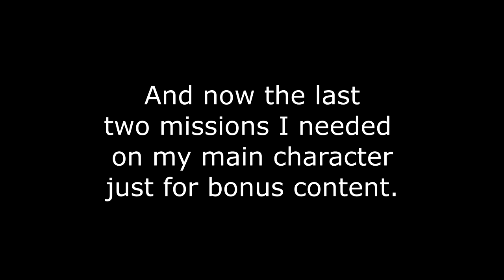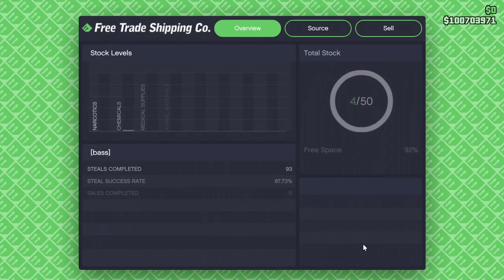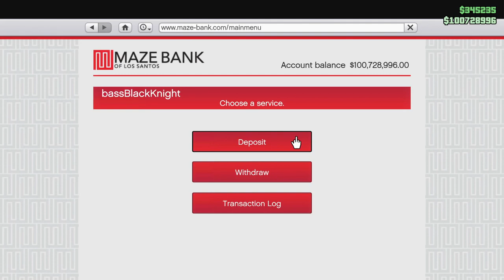Los Santos Angles don't seem very angelic. Ah! Irony! Mercinaries DLC! Let's Play GTA5 Online!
Is Los Santos Angels a play on Los Angeles? I've no idea. Is the answer to that question relevant? Absolutely not.

I this one I do the Los Santos Angels Missions from the Mercenaries DLC, which are on the right side of the mission board across from Project Overthrow.

Game Play Date: June 28, 29, 2023